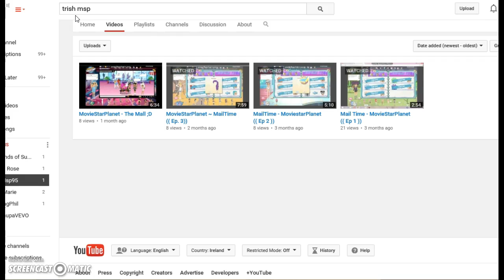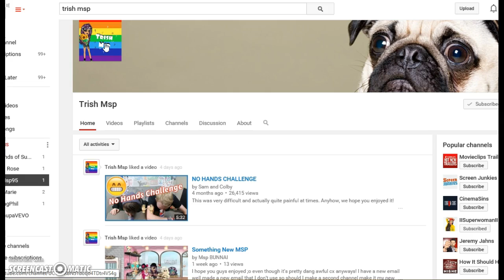Mailtime w/ ava x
sorry you cant really hear us but enjoy anyway :D